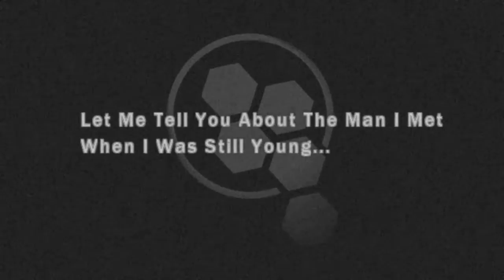Monster モンスター Anime Episode 65 & 66 Live Reaction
MyAnimeList Profile Is Here!

*Anime I Am Doing Next?*

- Natsume Yuujinchou (Book Of Friends)
- Ghost In The Shell: Stand Alone Complex S1 & 2nd GIG
- Paranoia Agent
- Satoshi Kon Movies
- Space Brothers Or Planetes???